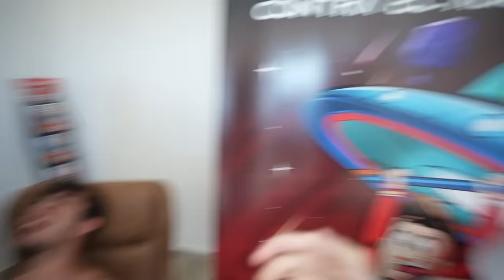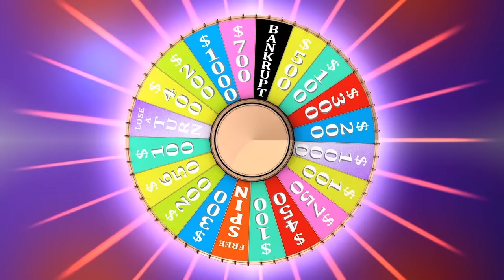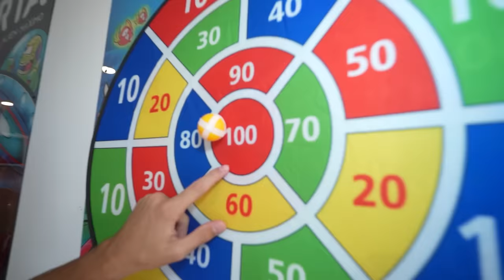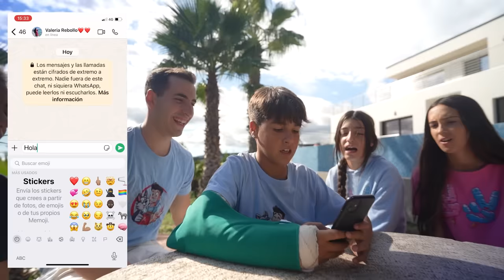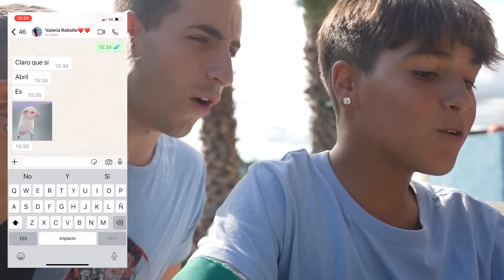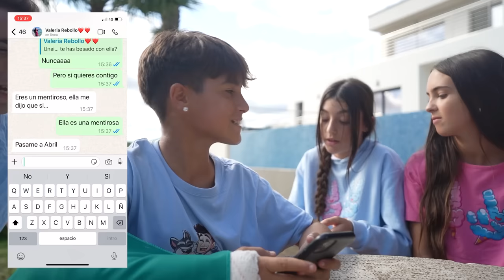RULETA DE CASTIGOS CON MI HERMANO Y MI NOVIA! *llamo a mi ex, salseo!*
En este video vamos a jugar a las ruletas de castigos, cada participante de la maximo squad tendrá que girar las diferentes ruletas y hacer el reto si quiere ganar. Esto va a estar divertido!